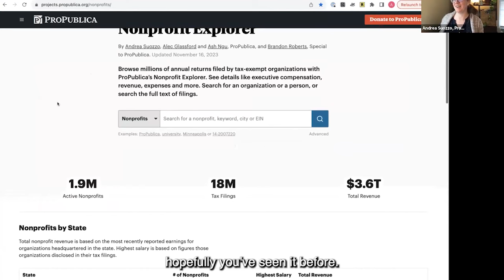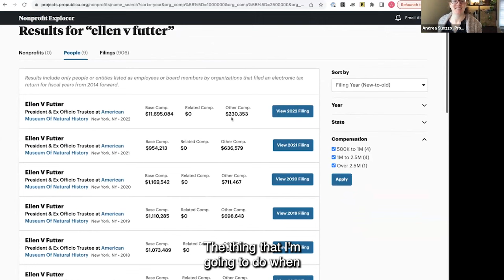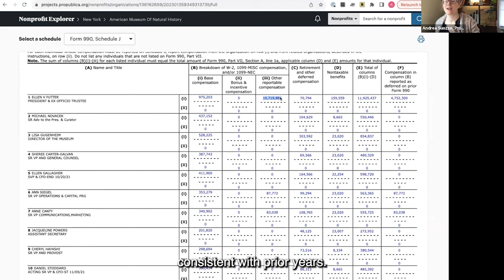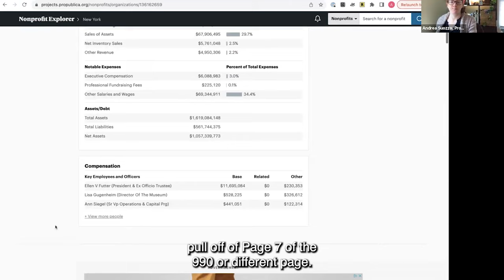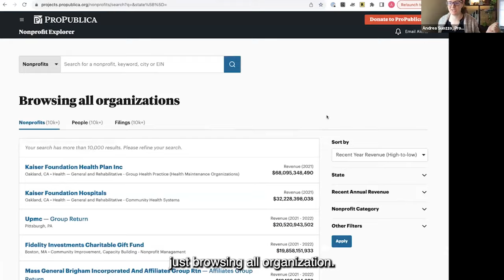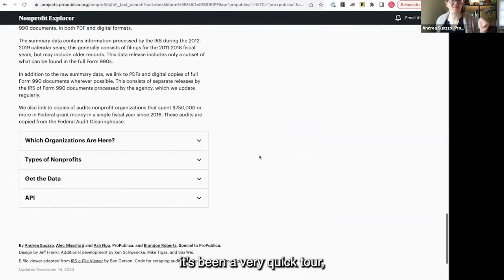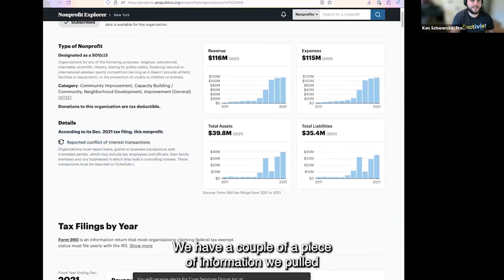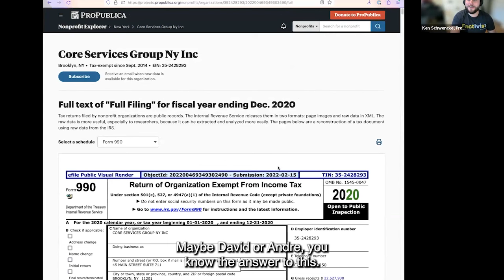How to Use ProPublica's Nonprofit Explorer News App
Whether you’re prospecting for Giving Tuesday or reporting on political nonprofits, ProPublica’s revamped Nonprofit Explorer app makes research easy with its millions of Form 990s and other tax records.

In this webinar, our reporters will explain how to read Form 990 tax documents, demonstrate new and advanced search features and offer tips on what to look for when reporting a story or determining where to donate.